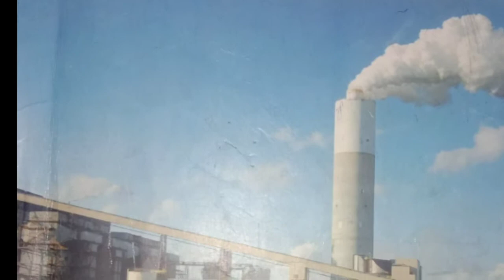Pakistan Sutdies | Class 9th | Lecture No 1 | Chapter # 1 | Foundation of Pakistan | English & Urdu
Dear Student & Friend in this video I tried to define the foundation of Pakistan in English and Urdu which is altogether unique and unprecedented. hope it would be helpful for students during lockdown of coivd 19.

How criminal minds of teens ended || Chotta DON is angry on government demand for a job

Biyak Tv is a youtube channel works on  informative, entertaining, educational, news, mystical, health, fun, sports and a variety of topics and issue.